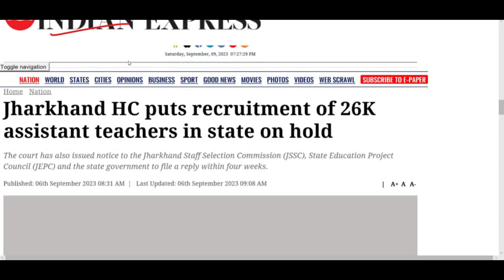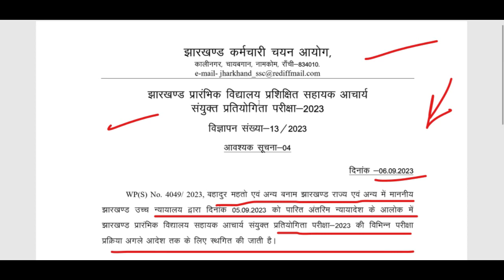BIG BREAKING NEWS - 26000 POST, PRT & TGT GOVERNMENT TEACHERS RECRUITMENT 2023, NEW NOTICE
RECRUITMENT OF TEACHING / NON-TEACHING STAFF AT THREE DELHI BASED kvs NCERT SSA शिक्षक_भर्ती teachersrecruitment2023 govt_jobs_2023 KVS_Recruitment
DSSSB_FEMALE_10_YEAR_AGE_RELAXATION
dsssb 2022 new notification for tgt pgt
DSSSB_NEW_RECRUITMENT_RULE_2023
DOE_Delhi_New_Recruitment2023
KVS_Admit_Card
kvs kvsexamDATE2023
cantonmentboard
delhi_new_recruitment2023
ignou
dsssb_teachers_recruitment20223

Teacher jobs
primary teacher
uptet, B.Ed